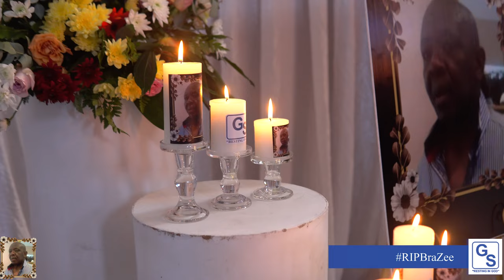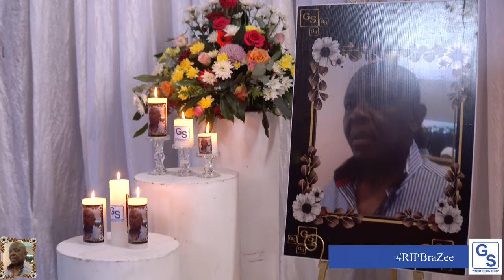10h00 from Chrystal Park to Chrystal Park Cemetery